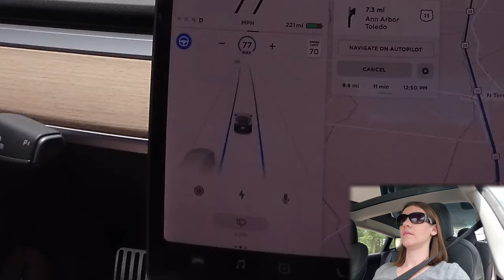Tesla Makes Pregnant Driving Easy! | Wife Takes the Tesla Episode 2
You all kept asking for her to return! Trying autopilot for the first time on the highway. How will it go? :) Just a fun adventure.

Filming Equipment
GoPro (films screen/road)
Camera mount for GoPro
Tripod